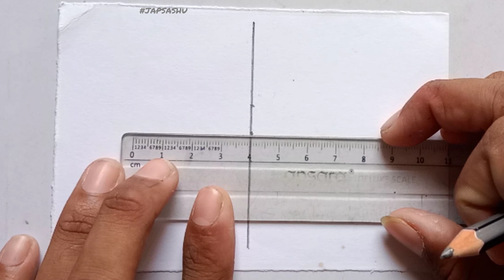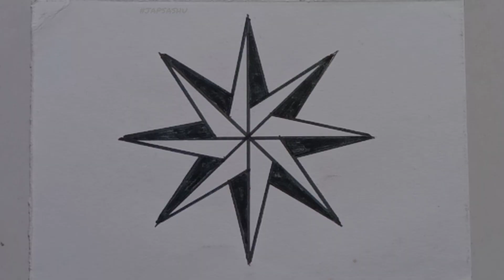8 point start